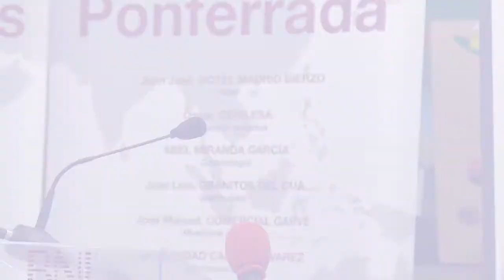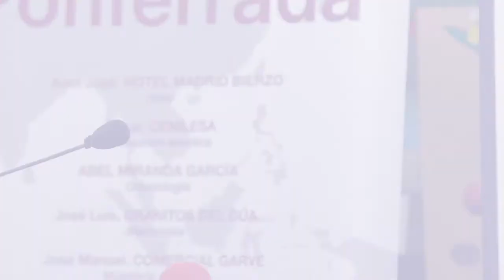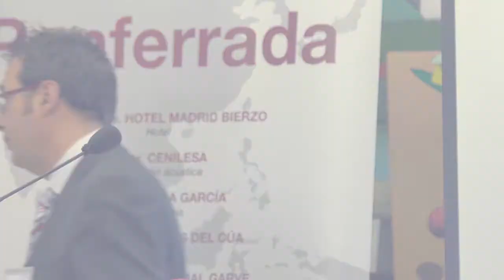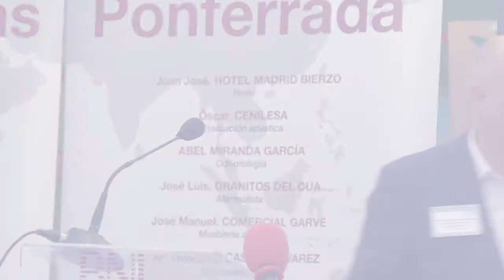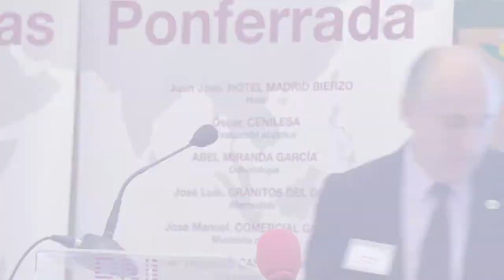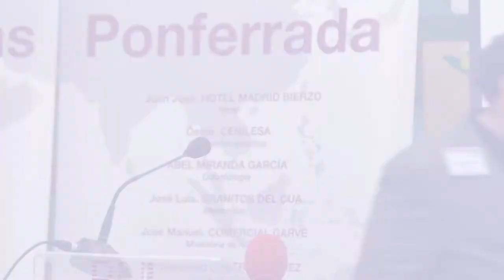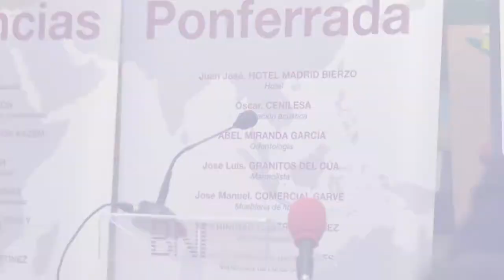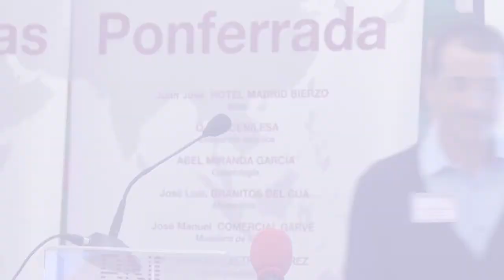Miembros Grupo BNI Referencias Ponferrada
Presentación de los miembros del primer grupo BNI Referencias Ponferrada. Grupo formado por empresarios y profesionales de diferentes sectores: formación, construcción, servicios a empresas, salud y servicios profesionales.